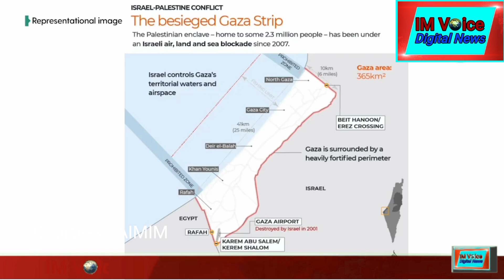Asaduddin Owaisi on Gaza Conflict